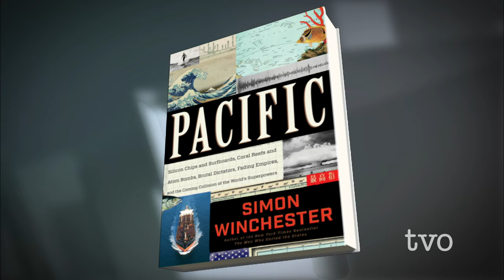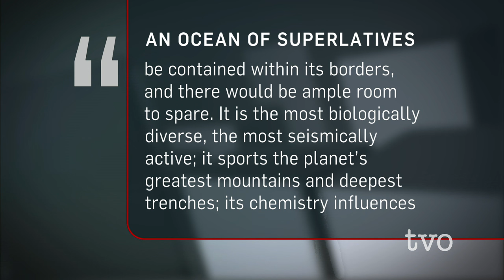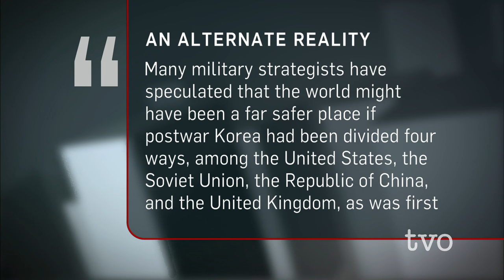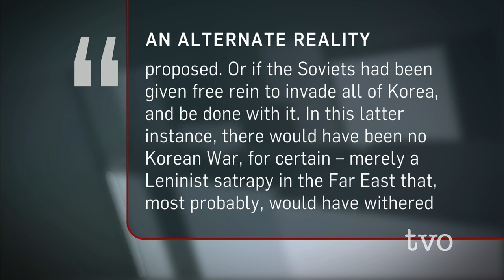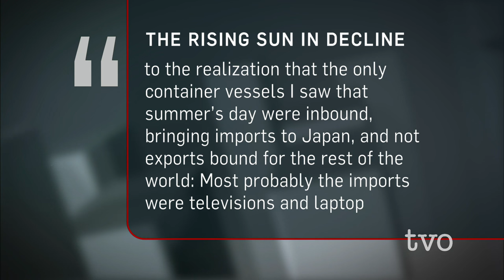Simon Winchester: The Vast Pacific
Author Simon Winchester takes on the world's largest ocean as the subject of his new book, "Pacific: Silicon Chips and Surfboards, Coral Reefs and Atom Bombs, Brutal Dictators, Fading Empires, and the Coming Collision of the World's Superpowers."  He joins The Agenda to discuss his research and ideas.